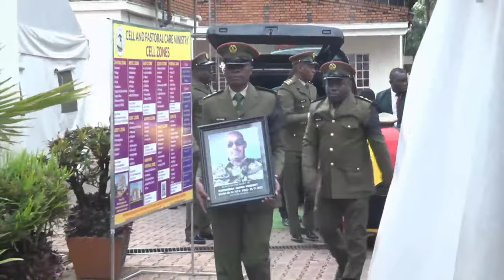Celebrating the life of Lt. Kenneth Barigye Mweheire